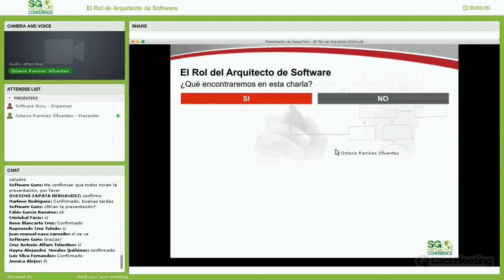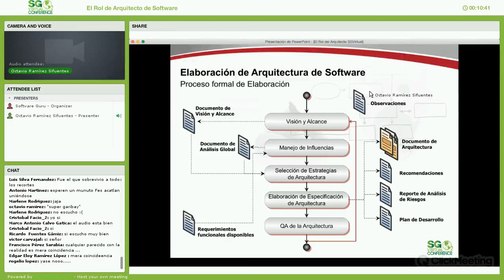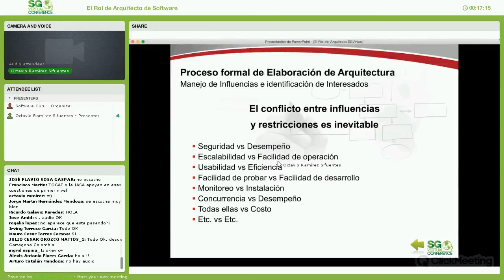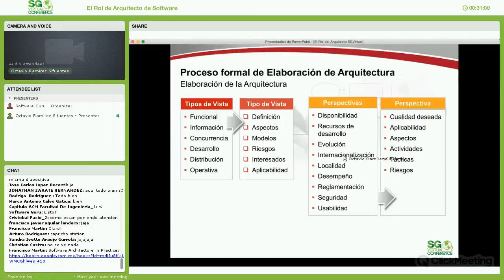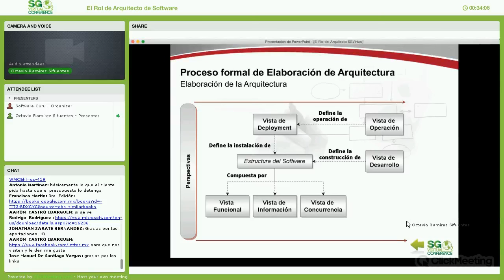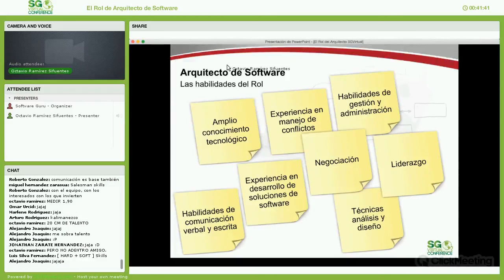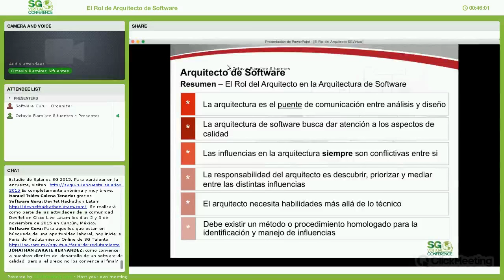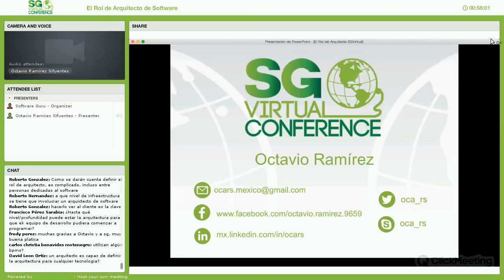El rol de Arquitecto en la Arquitectura de Software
¿Eres arquitecto de software?, ¿quieres ser arquitecto de software?, o simplemente te gustaría escuchar un enfoque diferente y ligero que debe de considerar un arquitecto... Hagamos un puente entre análisis y diseño con la Arquitectura.

El análisis de requerimientos es una actividad enfocada en el espacio del problema. Ignora las necesidades y restricciones de grupos como desarrolladores y administradores de sistemas porque se enfoca en los deseos y necesidades del negocio, y no tanto en lo que es posible realizar tecnológicamente. Dicho de otra forma, se encarga del ‘¿qué?’ y no del ‘¿cómo?’.

El diseño de software es una actividad enfocada en el espacio de la solución y está enfocada principalmente a un grupo de personas: los desarrolladores. Se desempeña al rededor de un conjunto claramente definido de restricciones (los requerimientos del sistema) y es esencialmente un proceso de traducción estos en especificaciones para un sistema.

El objetivo de esta charla es describir cada una de las actividades que un arquitecto de software debe desempeñar durante el proceso de planeación, elaboración y entrega de la arquitectura de un sistema de software.